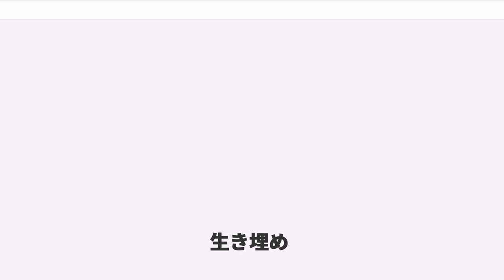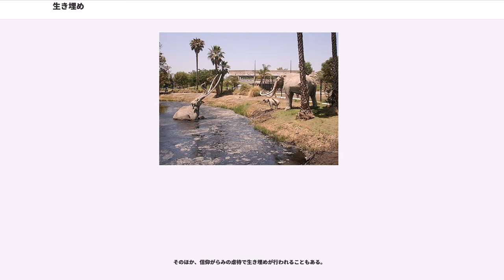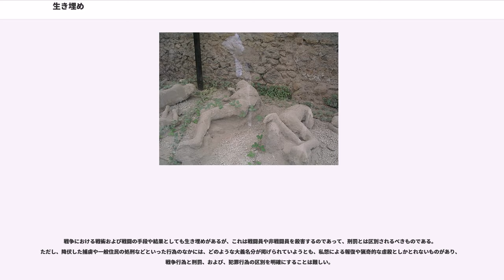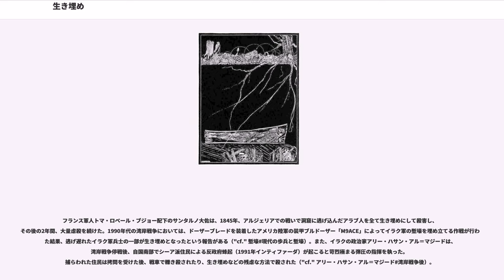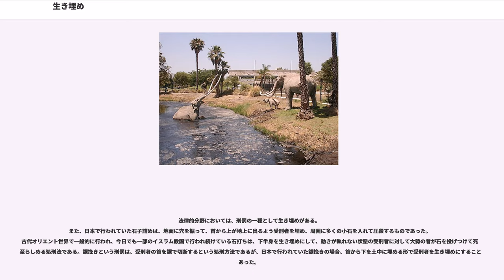生き埋め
生き埋め（いきうめ）とは、動物（ヒトを含む）が生きたままで土中などに埋没すること、あるいは、人為的に埋没させられることを言う。

一般用語としては、人間と動物の別にかかわらず、災害（自然災害、人災）、事故、人為（通常的行為、宗教的行為、犯罪的行為）によって、生きたまま自力で脱出できない深さまで土中などに埋まってしまうこと、埋められてしまうことを指して生き埋めと言う。

「埋没」と呼べる深さにまで埋まって初めて「生き埋め」であり、自力で脱出できる深さや状態ではそのように呼ばない。また、呼吸も困難なほど深い埋没だけでなく、首から上を外に出した状態でも「生き埋め」と呼ぶのであり、したがって、この語・この表現の段階で生死は問わない。生き埋め状態がただちに生死に関わるわけでもないし、生死に関わる場合でもそこから救出されれば生、それが叶わない場合が死である。
土中、土砂中に埋没することを指す場合が多いが、元より、「埋没してしまうような環境中に生きたままで埋没する」ことが「生き埋め」であって、古代の動物や古代人がタールピットや伝説的な底なし沼に呑み込まれて落命したのもそれであるし、近現代の例で言えば、ミキサー車の中や工事現場にある生コンクリートの海、工場内の小麦粉やテレビ番組の撮影用に細かくされた発泡スチロールなどといった粉粒体の山、この種の埋没しやすい物の中に落ちて生き埋め状態になったという話を見聞きすることは大して珍しくもない。

また、埋没させる物に直接触れない状況下での生き埋めもある。長くは生存し得ない閉鎖空間内に被害者がいる状況で、空間ごと埋まってしまう場合も、生き埋めと言う。逃げ込んだ場所がその空間を保ったまま周囲ごと埋まってしまうことは、動物たちが生きる山野でも起こり得る事態であるが、施設や乗り物を始めとする閉鎖空間であふれかえっている現代都市社会ともなると頻繁に起こる状況である。加えて、後述する犯罪と刑罰の分野ではあるが、閉鎖空間内に被害者を閉じ込め、その空間ごと埋めてしまうという行為も生き埋めである。

災害や事故として起こる生き埋めについては、該当記事内にて解説する。

自然災害による生き埋めについて本項で特筆するならば、ヴェスヴィオ山の大噴火によって滅びた古代ローマの都市ポンペイの話であるが、この都市の人々のほとんどは、火山灰や火山性有毒ガス、火砕流等によって死に至った後に埋没したのであるから、その意味で厳密には「生き埋め」ではない（※平素の表現では、即死したと同時に遺体が埋没した場合も「生き埋め」と呼ぶことは珍しくない。火砕流に呑み込まれた犠牲者は時速100キロメートル以上の速さで迫りくるそれに襲われて即死すると同時に一瞬にして街ともども埋没している）ものの、避難する機会を逸して都市に留まったがために屋外にも出られず建物ごと火山灰に埋まっていった人々も多く、彼らの最期は「生き埋め」と呼ぶにふさわしいものであった。

また、雪に埋まる、積もった雪の中に屋根などから落ちて生き埋めになって凍死に至る、などといった雪に原因する生き埋め事故は山岳部ばかりでなく人里でも頻繁に起こる。

2000年代後半以降のロシアでは「死への恐怖を克服するため」「自らの忍耐力を試したい」などと称して自らの意志で生き埋めとなるという修行めいた無謀な挑戦の決行者が現れ、インターネットを通じて流行するようになってしまった。インターネット上での実況中継者が多数現れるなか、2009年の夏には北西部の都市ヴォログダにて友人の助けを借りて森で生き埋めになった男性1名が死亡し、2011年6月にも極東部のブラゴヴェシチェンスクにて男性1名が死亡した。後者の死因は、一晩中降り続いた大雨が通気孔を塞いでしまったことによる窒息であったと推定された。動機と状況は大きく異なるが、自ら生き埋めになって死亡した事故は日本にも例がある。2011年8月27日、石川県かほく市の大崎海岸の砂浜で若い夫婦が落とし穴に落ちて死亡したが、落とし穴は2.4メートル四方、深さ2.5メートルという大きなもので、夫の誕生日を祝うイベントとして妻が企画し、友人たちと一緒に掘ったものであった。上部の穴に被せたブルーシートを砂で隠し、シートの端々を押さえる重しとして大量の砂を使っていたため、誤って落ちた際に想像以上の砂が体と共に穴に落ちることとなり、しかも上半身を下にして落ちたことから、姿勢を戻すことができないまま窒息死したものと考えられている。

仮死状態などに陥ったことが原因となって「死亡した」と誤認・誤診された人が、生きながらに埋...